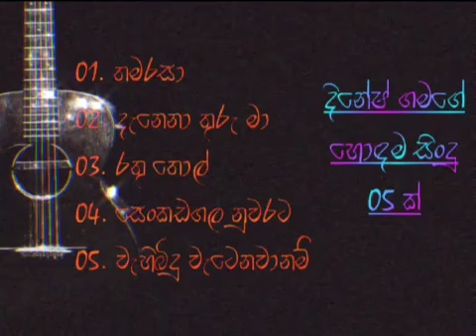Dinesh Gamage Top 5 Songs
Dinesh Gamage Top Song Collection